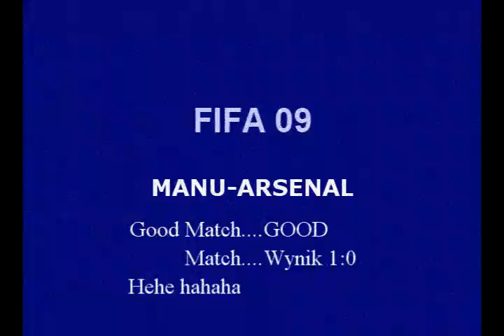LOOL FIFA 09 !!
hehehe hahahahahha !!